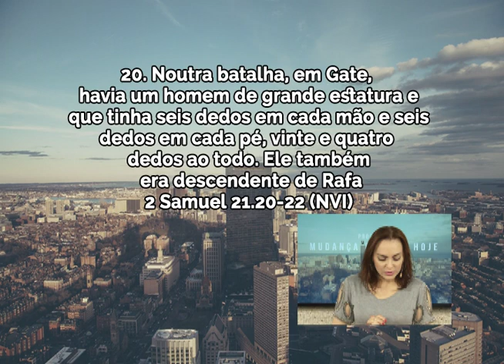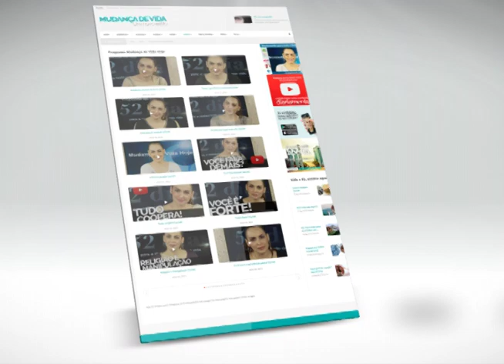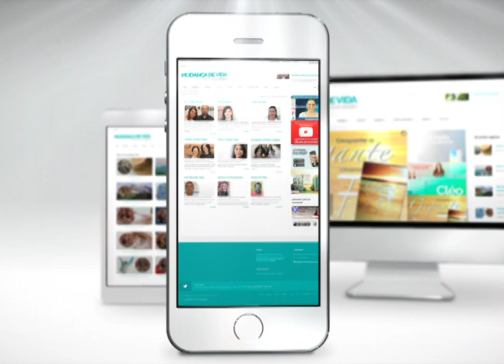Seja o que for, Deus te deu vitória - Bispa Cléo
Data: 14/03/2016